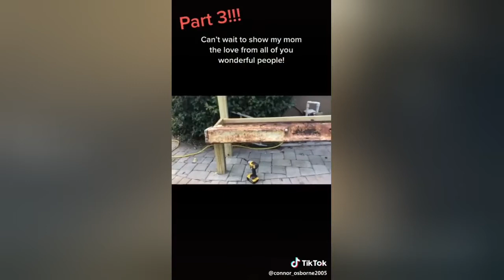do-it-yourself wood carport plans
do-it-yourself wood carport plans woodvideio Teds Woodworking Programs Review - Is Ted McGrath Woodworking Plans Worth it?.Every of Ted's woodworking plans comes with custom design, material lists and detailed plans.